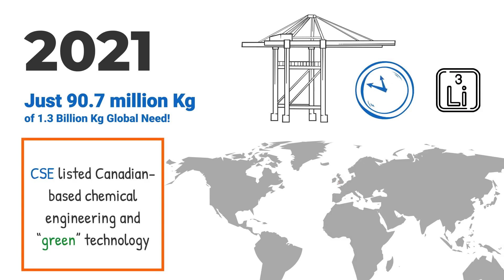Canadian Gem Acquires Lithium Technology for Production of Metal Critical to EV and Energy Storage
Tevano Systems Holdings Inc. (CSE: TEVO)

Stocks Canada focuses on emerging companies within the TSX, TSX.V and CSE markets, bringing to light opportunities that may be flying under-the-radar but show potential for growth. Through videos, newsletters and text services Stocks Canada strives to present members and viewers with relevant company and market information as a starting block to further research.

Tevano Systems Holdings Inc. (CSE: TEVO) recently acquired Aqua-Eo, and its proprietary technology for Direct Lithium Extraction (DLE).

As noted in their announcement on May 4, 2023:

“Aqua-Eo's Eo-Cycle technology is designed to directly remove lithium from brine, which is a critical element for the Electric Vehicle and green technology market space. The March 2023 report by ReportLinker.com on the Global Lithium Industry estimates the global lithium market to reach $22.6 billion by 2030. Management of Aqua-Eo, based the U.S. Geological Survey, Mineral Commodity Summaries, January 2022 prepared Brian W. Jaskul and current spot prices for lithium, believes a trillion dollars worth of lithium reserves may exist within the earth's continental brine fields, including the substratum of producing and past-producing oil & gas fields.”

What makes this acquisition significant?

Simply put, the direct lithium extraction technology now owned by CSE: TEVO outperform other DLEs:

“Eo-Cycle's technology is projected by management of Aqua-Eo to achieve up to 30% more lithium return in lithium production compared to other reported DLE and evaporation methods, while handling the same flow rates. This is accomplished while still achieving maximum lithium yields, with Eo-Cycle's technology extracting up to an estimated 95% lithium, as opposed to the estimated 68-73% achieved by other DLE and evaporation lithium extraction operations. Management believes the market potential for Aqua-Eo's technology is substantial, and the Company is enthusiastic about pursuing corporate opportunities related to this innovative technology.”

We all know just how hot the lithium market is right now:

• The EV auto industry revolution is only part of the global push to clean energy, and “electric” is on almost everyone’s list. From a mining/exploration perspective this makes lithium the #1 target in a growing industry expected to hit $435.32 billion by 2030!

In addition to the EV industry, lithium is critical in the push for renewable energy.

The acquisition of Aqua-Eo places CSE: TEVO front and center in these exploding market:

Due to the growing need in the lithium industry, Aqua-Eo has applied its technology to the lithium industry, which has a big issue with remaining “green” compliant during the lithium mining / refining process.

• “Our Direct Lithium Extraction system (DLE) can handle any brine concentration with up to 2 cubic meters of inflow per minute per unit.
• Our expertise in developing holistic chemical and mechanical separation and distillation treatments for mining, oil and gas and industrial tailings has allowed us to advance our technology to separate Lithium in both brine and pegmatite mines.”

Making matters all the more attractive, Aqua-Eo’s focus isn’t exclusively lithium.

The company is an industrial products/technology and engineering company related to strategic metals mining explorations from ore, geothermal brines and oil and gas production and hydraulic fracturing (FRAC) operations, residual tailing treatment and oil and gas flowbacks, industrial wastewater treatment, and remedial technologies to recycle or surface release applications criteria.

They have already proven themselves with major global contracts with big clients, including governments. Example,

Aqua-Eo developed, designed and managed oil wells produced water treatment for recycling application for PEMEX in Mexico. PEMEX is Mexico’s state-owned petroleum company with $74.39 Bln per year in revenue.

The lithium mining industry needs solutions to critical technological issues that impede production, with the acquisition of Aqua-Eo, Tevano Systems Holdings Inc. (CSE: TEVO) may very well be an answer.